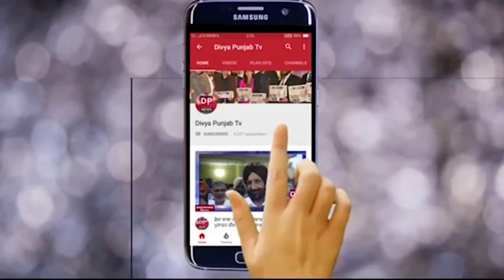ਕੋਰੋਨਾ ਨੂੰ ਲੈ ਕੇ ਡੇਰਾ ਬਾਬਾ ਨਾਨਕ ਦੇ ਪੱਤਰਕਾਰਾਂ ਨੇਂ ਹੁਣ ਕੀਤੀ ਇਹ ਮੰਗ!ਕੀ ਸਰਕਾਰਾਂ ਕਰਨਗੀਆਂ ਕੋਈ ਗੌਰ!